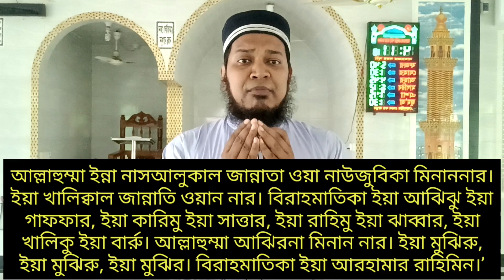৪ টি সূরা দিয়ে তারাবির নামাজ পড়ার নিয়ম |tarabi namaz porar niom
৪ টি সূরা দিয়ে তারাবির নামাজ পড়ার নিয়ম | তারাবির নামাজের নিয়ত |tarabi namaz porar niom